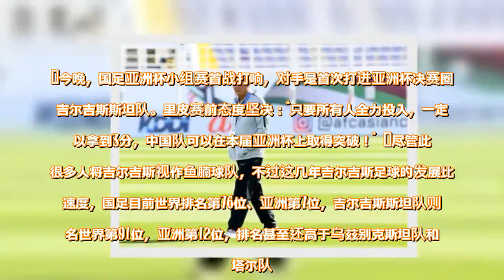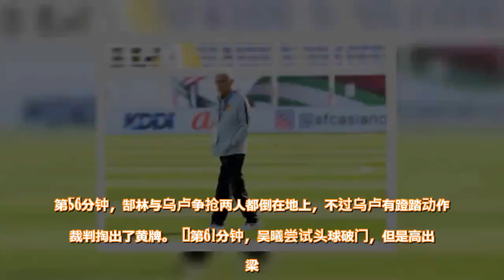开门红！国足亚洲杯首战2:1吉尔吉斯，多亏乌龙球和福将于大宝，刘洋很抢眼 - 雪花新闻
今晚，国足亚洲杯小组赛首战打响，对手是首次打进亚洲杯决赛圈的吉尔吉斯斯坦队。里皮赛前态度坚决：“只要所有人全力投入，一定可以拿到3分，中国队可以在本届亚洲杯上取得突破！”   尽管此前很多人将吉尔吉斯视作鱼腩球队，不过这几年吉尔吉斯足球的发展比较速度，国足目前世界排名第76位、亚洲第7位，吉尔吉斯斯坦队则排名世界第91位，亚洲第12位，排名甚至还高于乌兹别克斯坦队和卡塔尔队。  今天的比赛凭借着吉尔吉斯的乌龙球和于大宝的进球，国足2:1战胜对方获得小组赛开门红，里皮赛前许下的承诺实现了。   中国男足首发：颜骏凌、石柯、张琳芃、冯潇霆、刘洋、池忠国、吴曦、金敬道、张呈栋、郜林、武磊  本场比赛开始后，双方都在试探中没有打出有效的攻门动作，第2分钟金敬道被吹了绊人犯规，吉尔吉斯斯坦获得任意球机会。随后不久金敬道在拼抢中被撞到，中国队获得任意球，发出后给到冯潇霆，长传后刘洋接到球，再传出被吉尔吉斯队员拦下。第6分钟，吉尔吉斯斯坦开出角球，关键时刻郜林回撤头球解围。第9分钟，国足进行了第一次有威胁的射门，武磊停球后给到郜林，随后再回做到身后，武磊跟上低角度射门，但是被守门员抱住了球。第15分钟，吉尔吉斯任意球罚出，传中后在禁区右侧被刘洋顶出去，不过对方球员又在中途将球拦下，直接射门高出球门。      第23分钟，国足换上于大宝，金敬道替换下场，随后颜骏凌开出任意球，刘洋得球后给到中路冯潇霆，随后长传双方拼抢，郜林得球后传中，但被门将将球没收。接着把球开出，穆尔扎耶夫得球后给到禁区内卢克斯，单刀向前射门，球稍高出横梁。随后，双方都没有打出有威胁的进攻，第42分钟，吉尔吉斯边线球打出，求到了禁区左侧，头球传到弧顶，伊斯拉伊洛夫低角度远射，颜骏凌猝不及防，球打进，吉尔吉斯在上半时结束时，1:0暂时领先国足。   下半场比赛开始，蒿俊闵上场换下石柯，第48分钟，吴曦挑传，随后于大宝跟上想要完成单刀，但是停球后被防守球员成功解围出边线。随后国足边线球发出，于大宝横敲，武磊跟上垫射，可惜球高出横梁。中国队开出右侧角球，吉尔吉斯门将马佳什跃起，却把球碰进了自家球门，国足1:1平了比分。第56分钟，郜林与乌卢争抢两人都倒在地上，不过乌卢有蹬踏动作，裁判掏出了黄牌。   第61分钟，吴曦尝试头球破门，但是高出横梁。随后，国足都没能形成有效的攻势，直到第77分钟，国足迎来了改写比分的机会，颜骏凌发出求，郜林得球后向前直塞，于大宝杀出得球，晃开了对方门将，直接在小禁区内空门推射，于大宝完成了射门，2:1国足将比分反超。第82分钟，武磊肩膀受伤倒在地上，第84分钟，于大宝受伤，担架进入场地将其抬下场，不过随后于大宝坚持站起来跑回场上。第88分钟，刘奕鸣换下了张呈栋，不过此后的比赛双方都没能改写比分，最终国足凭借吉尔吉斯的乌龙球和于大宝的进球，2:1战胜对方获得小组赛开门红。  查看原文